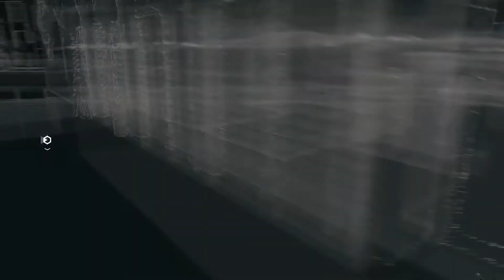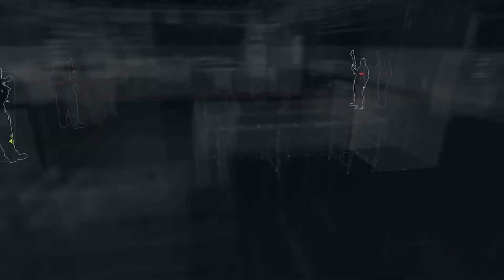Watch Dogs # 25 Rein in den Knast [Deutsch] [HD+] Let's Play Watch Dogs